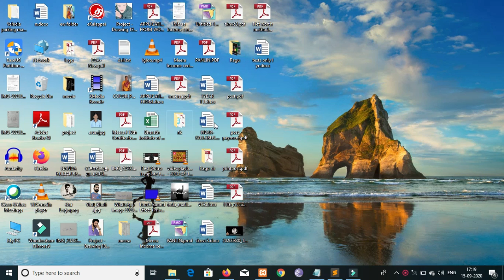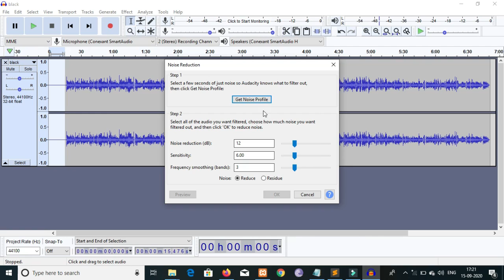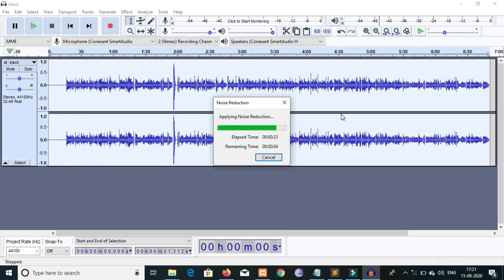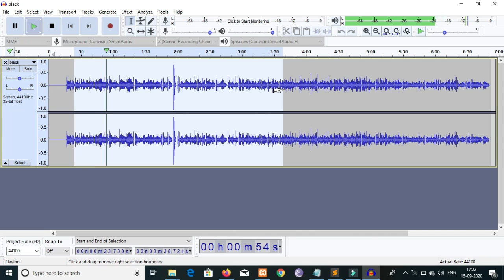How to remove Background Noise in Video | audacity software | 100% working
Welcome Nanbaaa ❤️❤️

   In this video we see about how to remove Background Noise from video